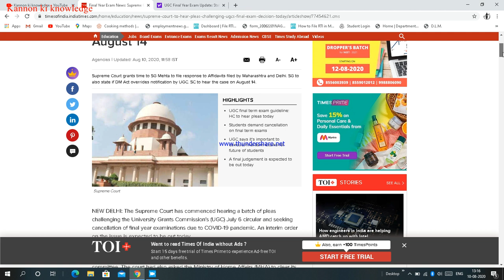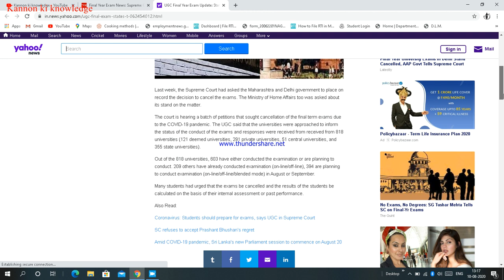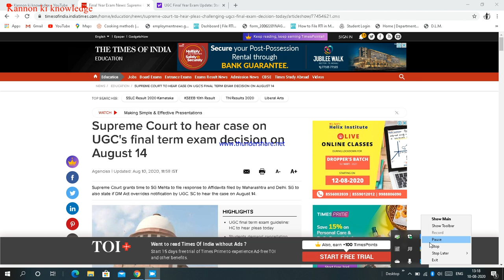Supreme Court to hear case on UGC's final term exam decision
Solicitor General Tushar Mehta told the court on behalf of the UGC that the decision can be taken by the body only as it only it can grant degrees. He further questioned the decision taken by the governments of Maharashtra and Delhi under the Disaster Management Act to cancel the final examinations. The court has adjourned further hearing on the matter. The case will next be heard on August 14.

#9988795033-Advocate